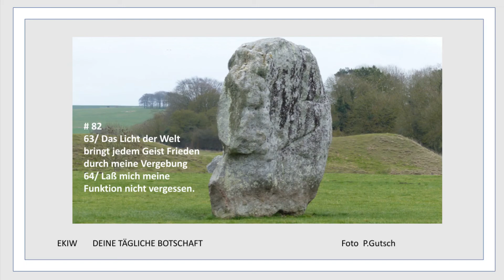#82 EKIW 22*Deine Tagesbotschaft 82* Das Licht der Welt bringt jedem Geist Frieden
*Deine Tagesbotschaft 82*
Heute wollen wir die folgenden Gedanken wiederholen:

 (63) Das Licht der Welt bringt jedem Geist Frieden durch meine Vergebung.
 (64) Lass mich meine Funktion nicht vergessen.
►Lesen:
hier kannst du gern weiter lesen:
Einleitung